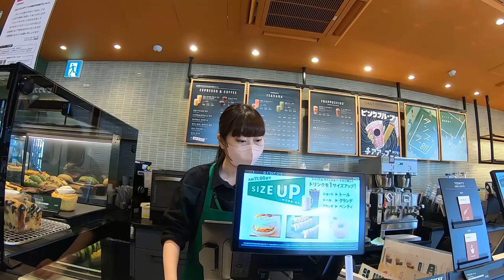Exploring Kobe's Newest Starbucks at Tarumi Station South Side | Coffee Adventure!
"Join me on a stroll to the brand new Starbucks nestled on the south side of Tarumi Station in Kobe! Step inside with me as we explore the cozy interior and discover what this exciting location has to offer coffee lovers."